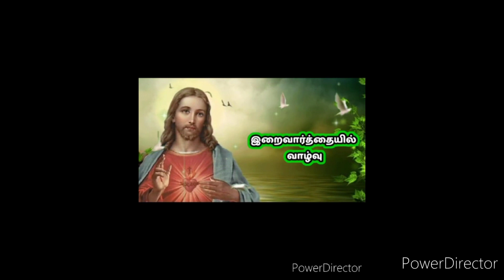இறைவார்த்தையில் வாழ்வு அதிதூதர்கள் மிக்கேல், கபிரியேல்,இரபேல்